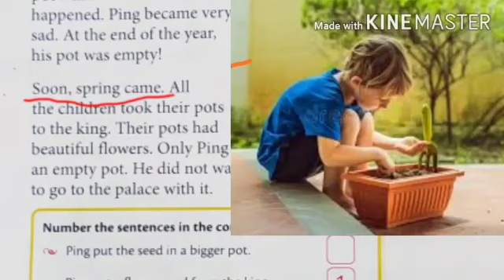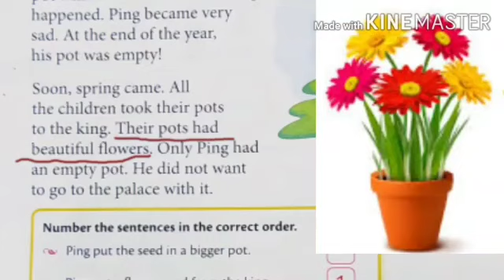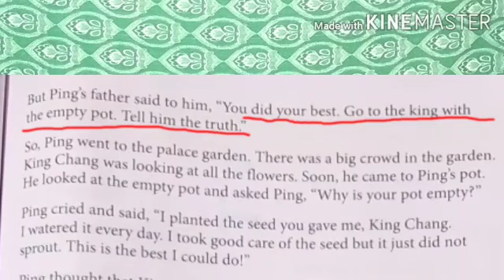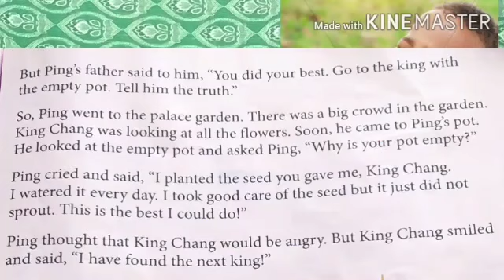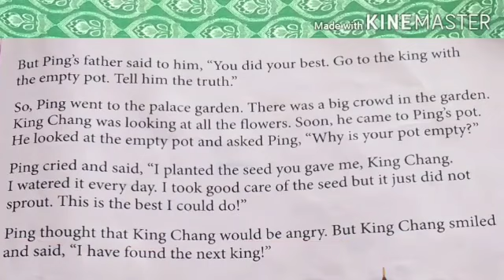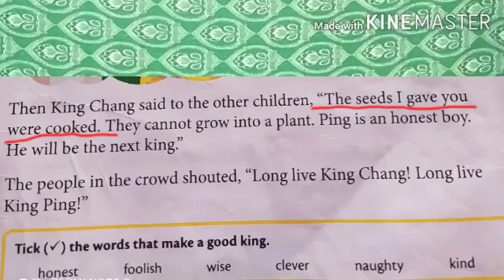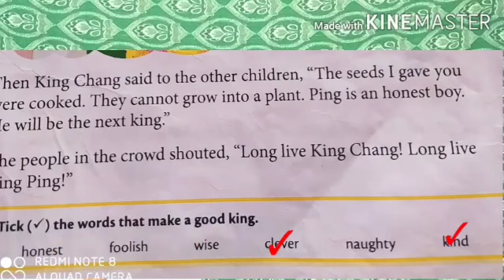MFES Grade 2, Lesson 5, Part 2.